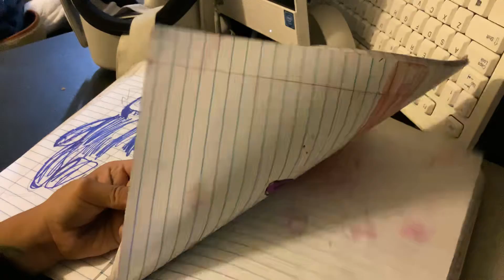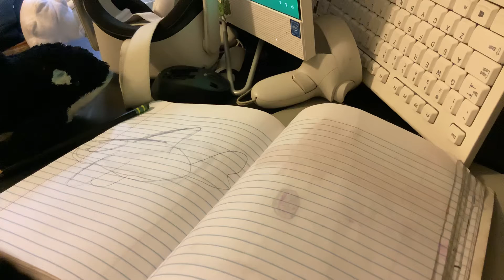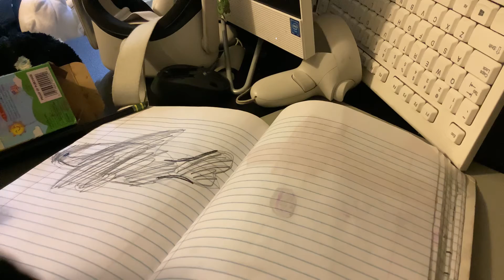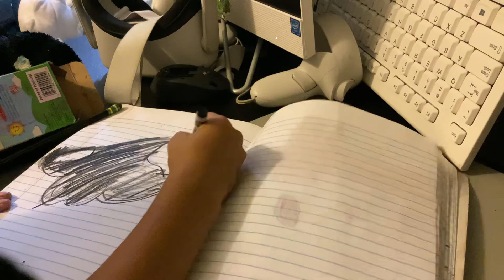September 9, 2022